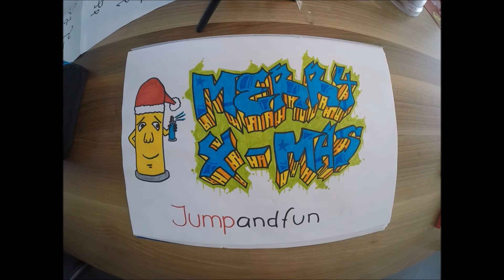Merry X-mas Graffiti for jumpandfun.ch / by JK